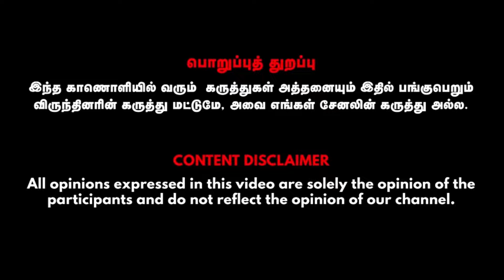SIP மியூச்சுவல் ஃபண்டுகளில் எப்படி முதலீடு செய்வது | SIP இல் முதலீடு செய்வது பாதுகாப்பானதா ?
SIP மியூச்சுவல் ஃபண்டுகளில் எப்படி முதலீடு செய்வது | SIP இல் முதலீடு செய்வது பாதுகாப்பானதா ?  | A.S.MURALIDHARAN

Credits
A.S.Muralidharan , AMFI Authorised Mutual Funds Distributor,  Visual Editor - Mohan Raj, SMM - Gowtham,  Cameraman - Gowtham